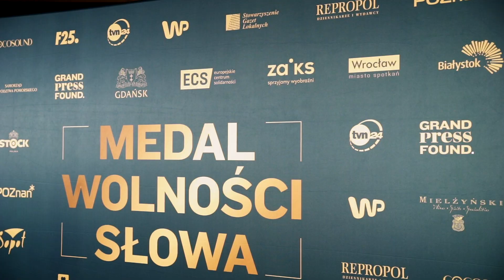Gala Medalu Wolności Słowa 2023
Medale Wolności Słowa przyznawane są w trosce o promowanie mądrych słów w przestrzeni społecznej i wybitnych osób je głoszących. Fundacja Grand Press, która wydarzenie organizuje, wspiera w ten sposób dojrzałą debatę publiczną oraz standardy wolności słowa w Polsce.

Medale wręczone zostały już po raz trzeci.

Uhonorowani Medalami Wolności Słowa zostali: Prof. Ewa Łętowska, Piotr Świerczek oraz Lidia Niedźwiedzka-Owsiak wraz z Jerzym Owsiakiem. Specjalny Medal Wolności Słowa otrzymał w tym roku Lech Wałęsa.

Gala Medalu Wolności Słowa odbyła się 30 sierpnia 2023r. w Europejskim Centrum Solidarności w Gdańsku.

Uroczystą galę uświetniły występy Ralpha Kaminskiego, Kayah, Tomasza Organka, Grzegorza Turnaua oraz Moniki Urlik z towarzyszeniem Tarkowski Orkiestra. Podczas tegorocznej gali Ralph Kaminski wykonał także prapremierę piosenki powstałej do słów wiersza Wojciecha Młynarskiego „Niewielkie słowo »przyzwoitość«".

Organizator: Fundacja Grand Press
Miasto gospodarz: Miasto Gdańsk
Patroni medialni: TVN 24, Wirtualna Polska, Stowarzyszenie Gazet Lokalnych, Stowarzyszenie Dziennikarzy i Wydawców Repropol
Partnerzy gali: Cocosound, Mielżyński, Stock Polska, F25